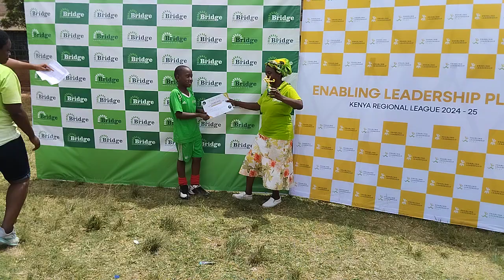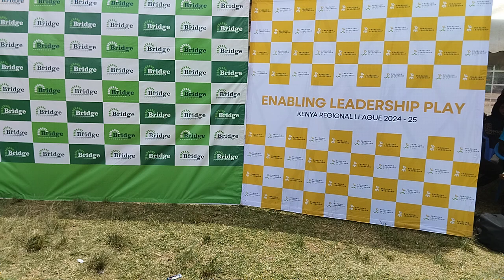GOLDEN BOOT WINNER|JAMES KIOKO|ENABLING LEADERSHIP PLAY REGIONAL LEAGUE AWARDING CEREMONY 26TH-27TH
GOLDEN BOOT WINNER|JAMES KIOKO|ENABLING LEADERSHIP PLAY REGIONAL LEAGUE AWARDING CEREMONY 26TH-27TH OCTOBER 2024🇰🇪